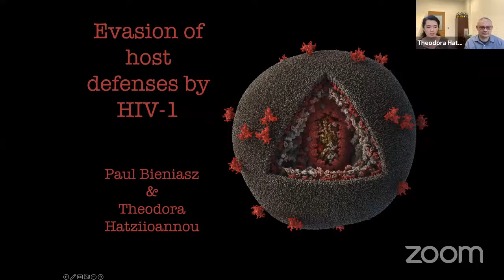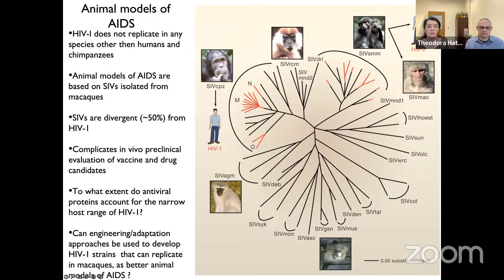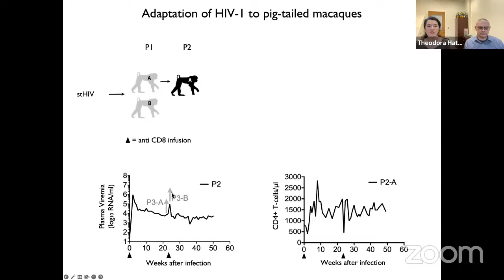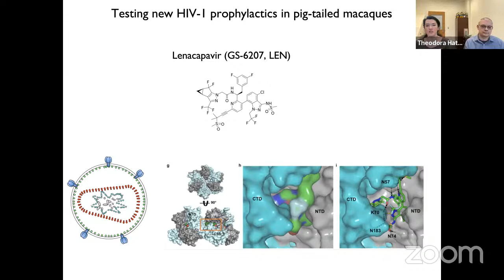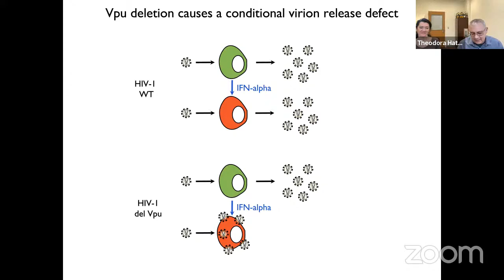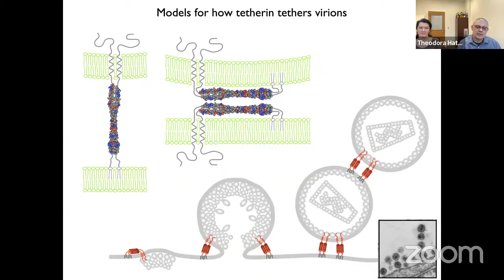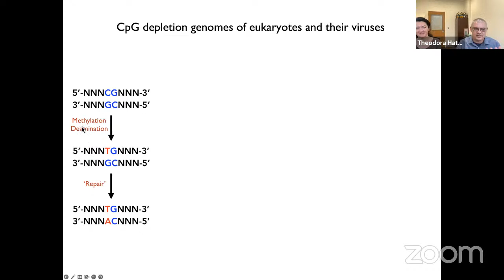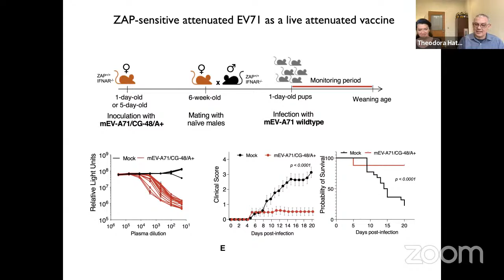Evasion of host defenses by HIV-1 by Paul Bieniasz and Theodora Hatziioannou